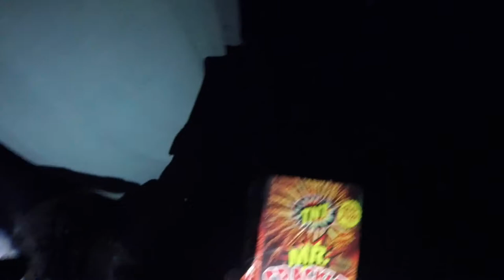Hampton Bays, NY 2017 | Summertime Vacation Trip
I take you along on our trip to the Hampton Bays, NY.

My Current Camera (GoPro Hero 5 Session)

Kodiac Cakes (Protein Pancakes)